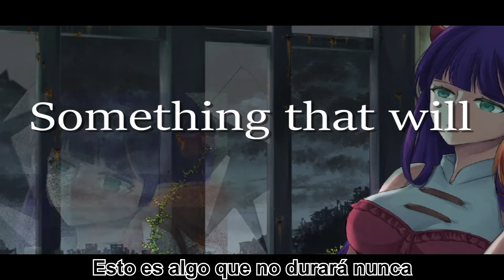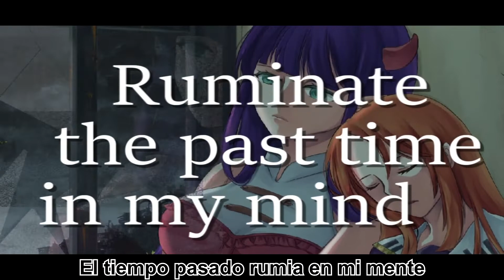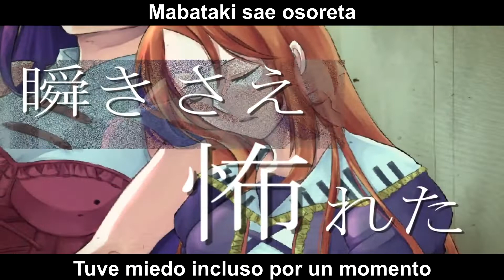【香】Drown - Namine Ritsu, Hakaine Maiko [Sub Español/Romaji]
Kaori es uno de mis productores favoritos y recientemente saco una canción con Namine Ritsu y Hakaine Maiko, asi que decidí subtitularla uwu.

Canción: Drown
Productor: 香 (Kaori)
Mezclador: deli.

Letra:
無上の空虚彷徨っても
My words spill from fragile lips
失った時は戻らない
Slowly killing our time
歪んだ景色の中で
I cannot fill this void
指先で触れた鬱に
攫われる

I never wanted to feel like this
Am I better off dead?
Something that will never last
But I still believe in you
So tell me... Why
Did you forget me?

叶わない願いでも
追いかけていた
離れたくないから
瞬きさえ怖れた
どこまで歩いても
この世界にはもう
貴方はいない
触れることもできない

There is no way to fix anymore
We are lost... in this ruins
There is no way to save anymore
We are lost... our time has faded

What you left behind
Bring into endless distress
Ruminate the past time in my mind
And relive the memories with you
Wherever you have to go
I'm here, stay with you
But you cannot see me at all
And drown into deep hallucinations